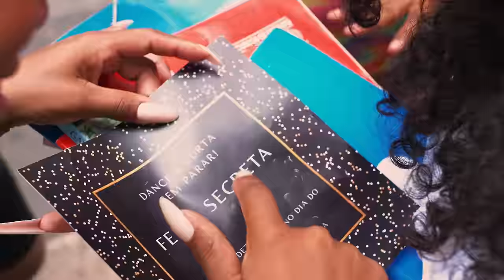Bianca - Eles Que Lutem (Clipe Oficial)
Videoclipe oficial de "Eles Que Lutem", da Bianca.

Escute o single "Eles Que Lutem" no seu aplicativo de música preferido

FICHA TÉCNICA
Produtora: b+ca/filmes
Direção: Leonardo Ferraz
DOP: Lucas Satti
1 AC: Leandro Blotta
2 AC / Logger: Rogerio Defavari
Eletricista: Demetrius Guedes
Assistente Elétrica: Marcelo Games
Fotógrafa: Lana Pinho
Edição e Finalização: Guilherme Cerillo
Produção Geral: Marcela Freitas / Nina Ogasawara
Direção de Arte: Sarah Hermoso
Assistente de Arte: Anita Blumenschein Cruz / Camila Valhos
Stylist: Maríllia Salgueiro
Assistente de stylist: Maria Luiza Costa / Manuella Salgueiro
Make: Matheus Braga / Anandella
Assistente de make: Sasá Ferreira Jorge
Cabelo e Assistente de make: Juliana Seraphim
Making of: Daniela Almeida Ferreira
Teaser: Cauê Tarnowski
Operador de áudio: Rubens Macedo
Ator convidado: Ronald Sotto
Coreógrafa: Dandan Firmo
Ballet: Emilly Lima / IRonnyC / Mariana Manhães / Jhonatan Gomez / Bruno Dias / Cacau Nascimento / Raquel Pérola
Figuração: Alice Duch / Alan Gabriel / Lucas Tadeu / Iagoda Baronel / Bruno Esteves / Talita Saragosa / Alexsander Santos / Vinícius Souza de Oliveira/ Evelyn Gomes
Catering: In Casa

SONY MUSIC
Presidente: Paulo Junqueiro
Diretor A&R: Renê Lavradas Jr
Diretora de Marketing: Cristiane Simões
A&R: Rennan Falbo
A&R Audiovisual: Vanessa Anesi
Label Mkt: Yasmin Torres

ELES QUE LUTEM
(Velho Marlon, WK, ÉoCROSSS)

Ei, yeah, dom, dom
Bianca

Paredão bem alto na favela
Faz arrepiar a pele
Porque o tum tum tum do grave é uma delícia
O 150 é o bpm
Nele que o meu bumbum treme
Para tudo quando eu desço na pista

Eles que lutem, eles que lutem
Eles que lutem, porque eu vou jogar na cara
Eles que lutem, porque eu vou jogar na cara (vai, vai, vai)

Vai tentando, peita pra tu ver
Que eu boto mesmo a bunda pra mexer

Pra mexer

Vai

Ai, ai , ai, ai
Eles que lutem, vai

De nave eu chego no bailão
Tudo pago, não precisa cartão
Remexendo a bunda, que pressão
De cerveja no copo, aí que tesão
A Bianca é braba
Eles que lutem quando eu venho jogando a raba
Nem falo nada
E quando eu tô no comando esse grave não para

Vai, vai, vai, vai